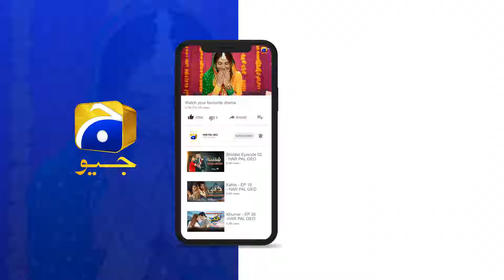Aaliyan Aur Sumbul Ne Chup Kar Nikah Kar Liya 😱😨 || Dao || Har Pal Geo